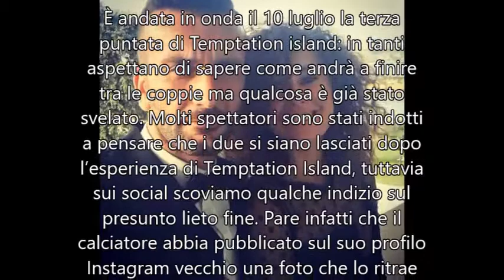Temptation Island 2017:Nicola e Sara di nuovo insieme, lui foto con lei su Instagram con cuoricino.